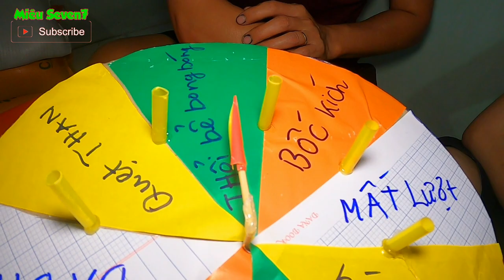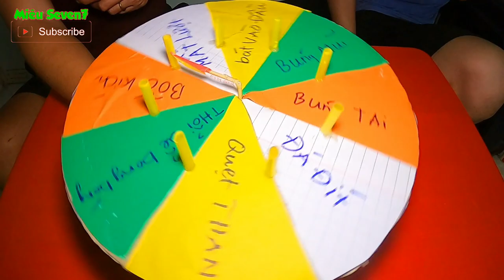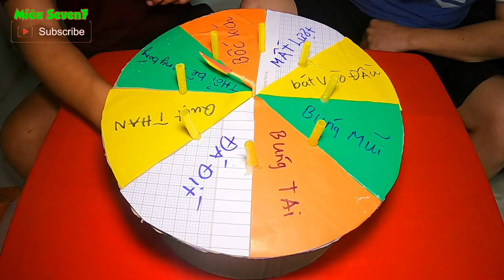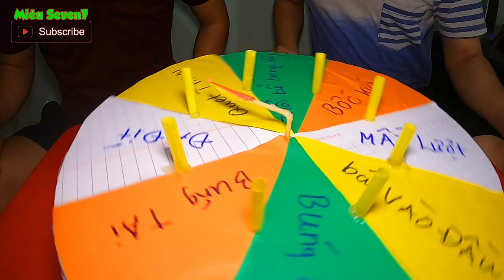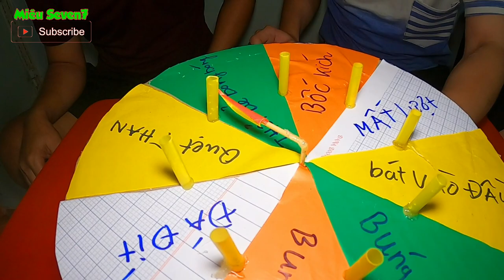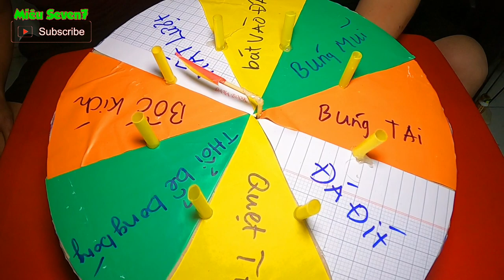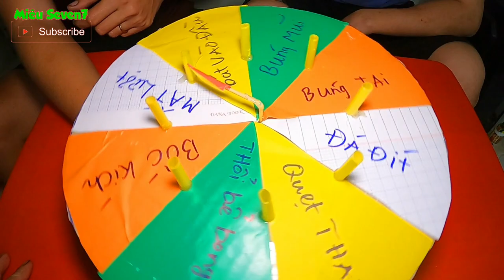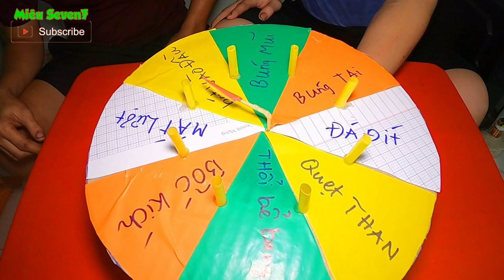Chiếc nón kỳ diệu, phiên bản lầy lội cùng Miêu Seven7 vs Bác Sĩ Em || MS7 Vlog